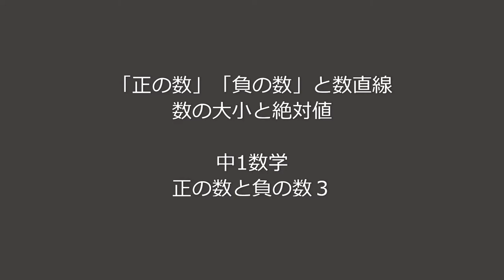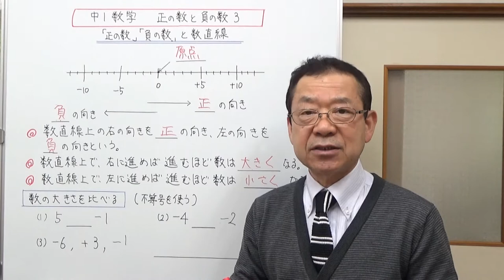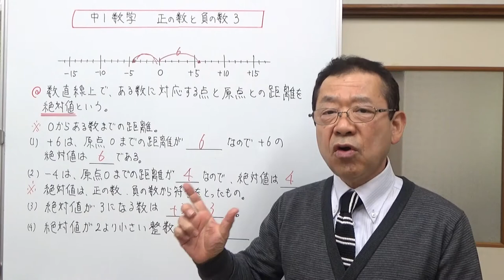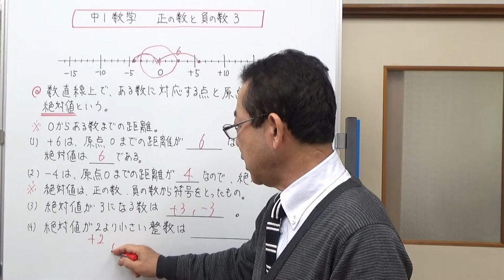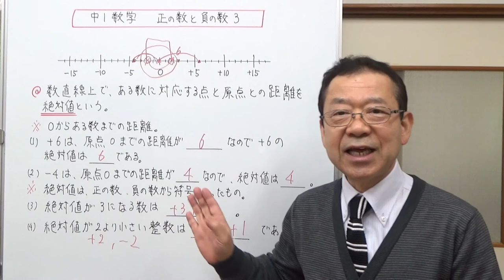数直線と数の大小・絶対値 中1数学 正の数と負の数３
数直線を使って数の大小を比べ、次に絶対値の説明をしました。